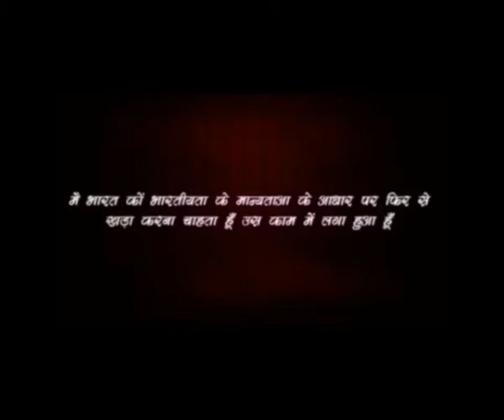कुंडली का मिलान क्यों जरुरी है -Scientific Reason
ज्योतिषशास्त्र में बताया गया है कि कुंडली में 12 खाने होते हैं जिनमें 12 राशियां मौजूद होती हैं। इन12 खानों में 9 ग्रहों की अपनी एक खास स्थिति होती है.